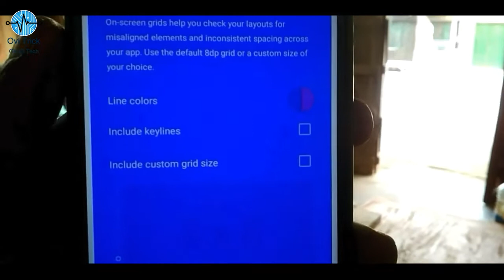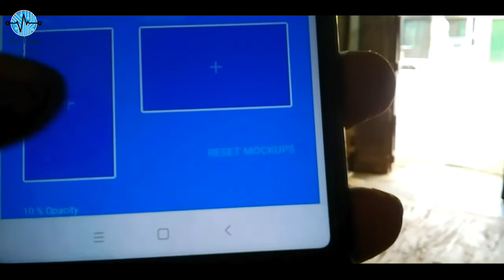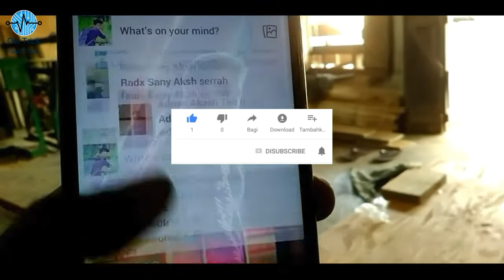SHOCKING: 😳 Je Kono App ar background a nijer Photo wallpape🔥 Facebook, WhatsApp, Instagram Tricks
Hi Guys! In this video i will show you one super awesome crazy cool new android trick which nobody knows in Hindi 2018
You can add any photo at background of whatsapp, facebook, twitter, instagram, chrome, messenger !
SET WHATSAPP HOME SCREEN WALLPAPER

Ovi Trick App